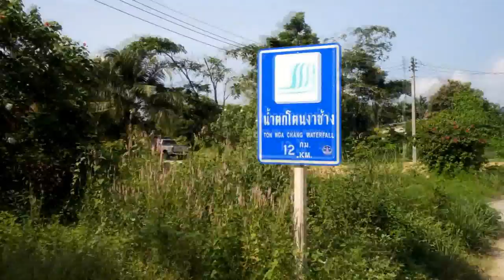Fixed Gear : Songkhla To Tone Nga Chang Waterfall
28 Sep 2014

Songkhla To Tone Nga Chang Waterfall   Distance  54 Km

The total distance  108  Km